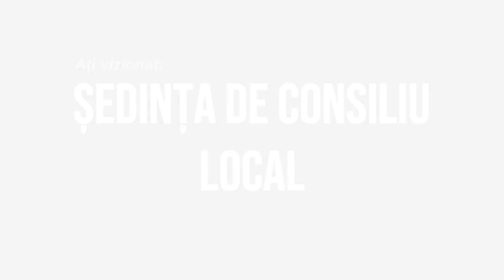LA UNGURENI Sedinta Consiliului Local din 30 iunie FILMARE EXCLUSIV TV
LA UNGURENI, județul Bacău, Ședința Consiliului Local din 30 iunie FILMARE EXCLUSIV TV

Cu drag,
echipa Exclusiv

Vizionare plăcută !